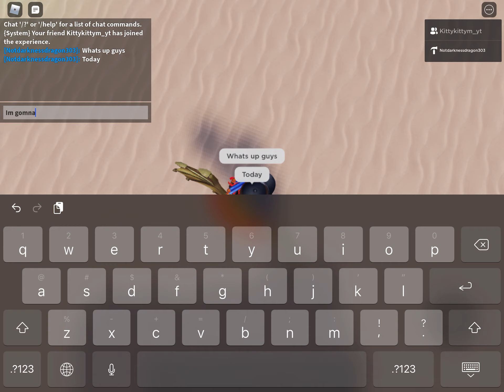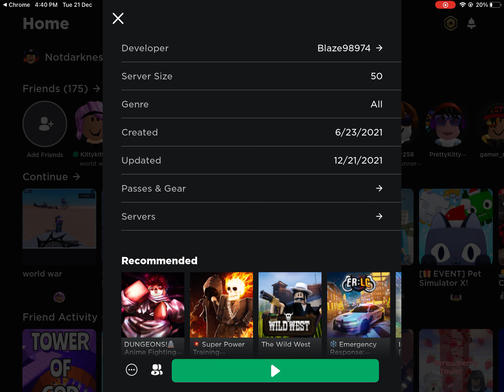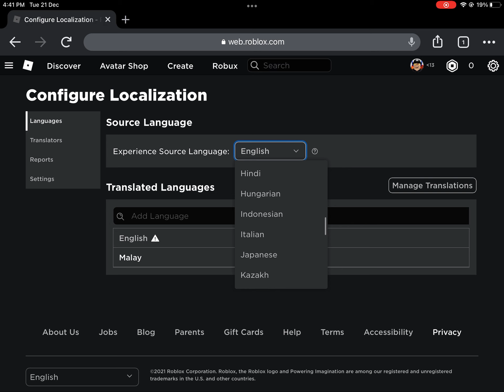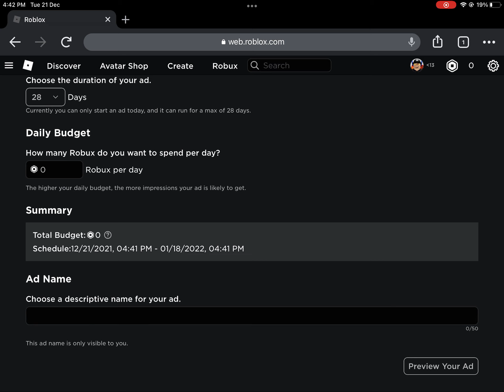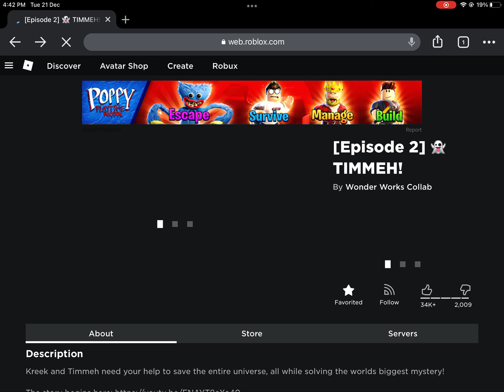World war ep 1 warning no voice